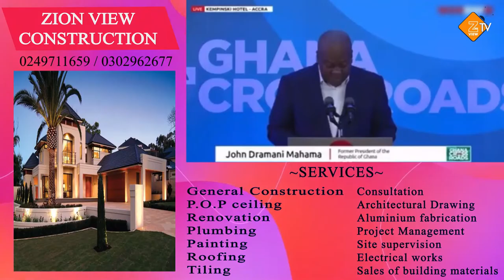NDC will cancel E-Levy - John Mahama declares